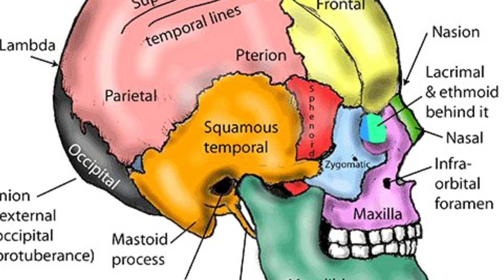دراسة مادة التشريح والفسلجة|أهم المصادر|كلية الطب👩‍⚕️📚